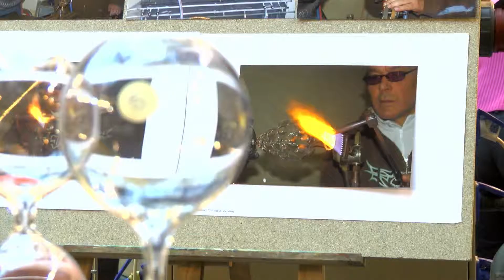Marché de Noël : des artisans originaux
Ils fleurissent un peu partout en France chaque à année à l’approche des fêtes : les marchés de Noël. A Voisins-le-Bretonneux pas moins d’une centaine d’exposants présents au gymnase des Pyramides. Sur les étals, artisanat d’art, gastronomie et cadeaux de se partagent la vedette. L'occasion aussi de découvrir des artisans originaux.